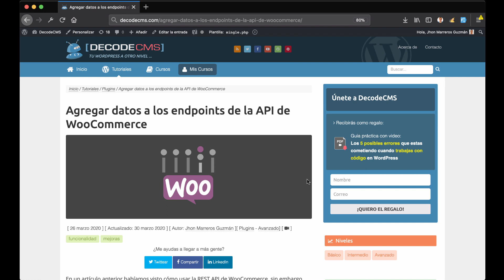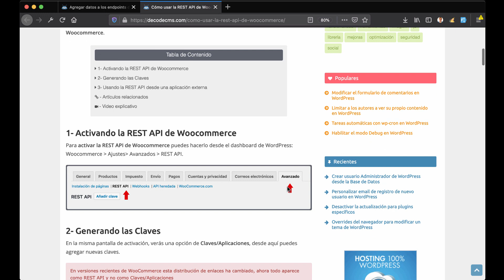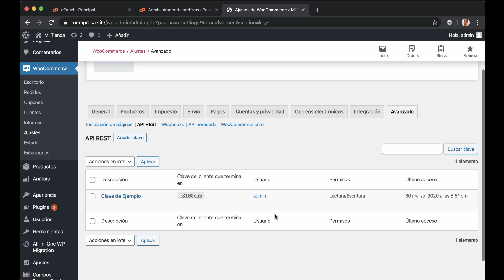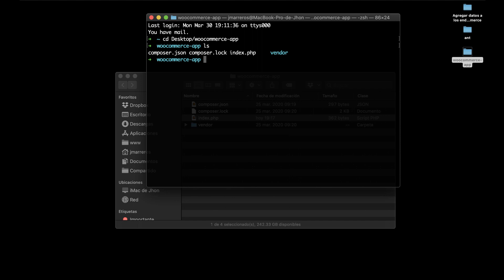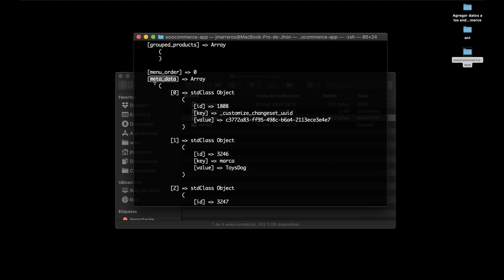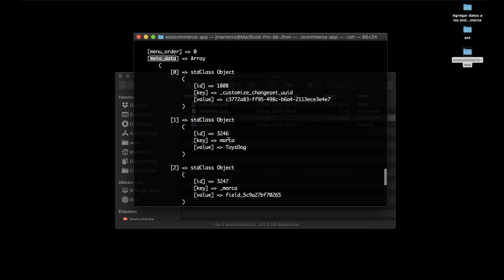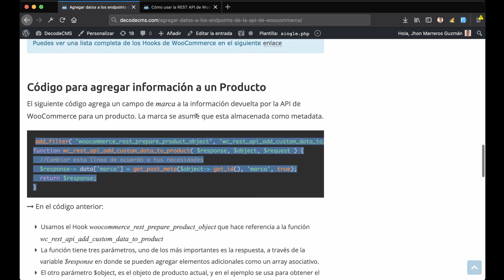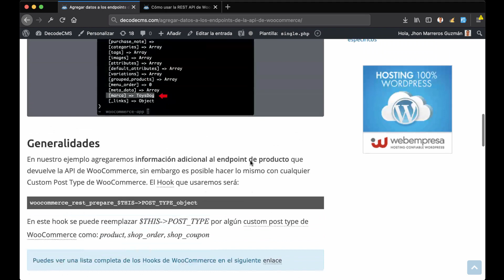Agregar datos a los Endpoints de la API de WooCommerce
Aprende cómo agregar información adicional a los Endpoints que tiene por defecto la API de WooCommerce.